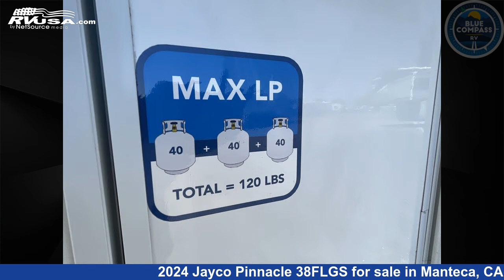Magnificent 2024 Jayco Pinnacle Fifth Wheel RV For Sale in Manteca, CA | RVUSA.com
This 2024 Jayco Pinnacle 38FLGS is a Fifth Wheel RV. It is located in Manteca, CA 95336 and is offered for sale by Blue Compass RV Manteca. This New Jayco Is 44' 0" in length and features sleeps 6, Slideout, and 75 gal fresh water capacity. The floorplan layout of this Fifth Wheel features Bath and a Half, Front Living Area, Outdoor Kitchen, Rear Bath.

Blue Compass RV Manteca is a dealer for brands like: and offers the following rv services: Parts/Accessories, Service. For more information and pricing on this unit, To see all units available for sale by Blue Compass RV Manteca,